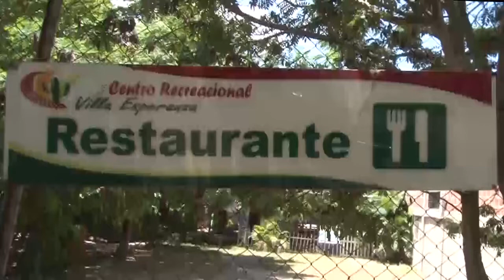CENTRO RECREACIONAL Y RESTAURANTE VILLA ESPERANZA